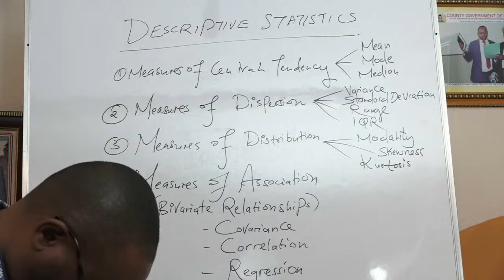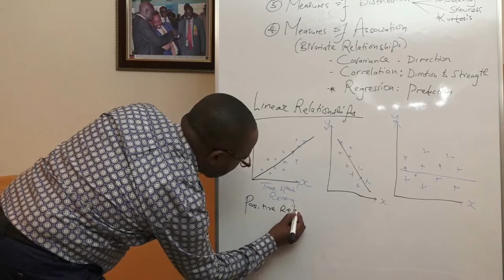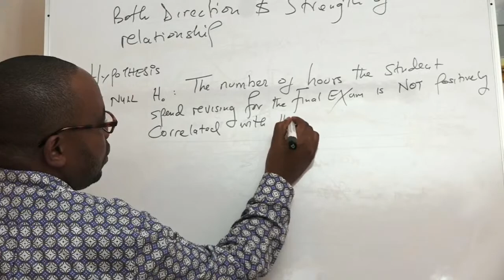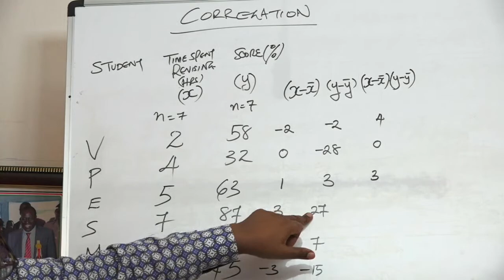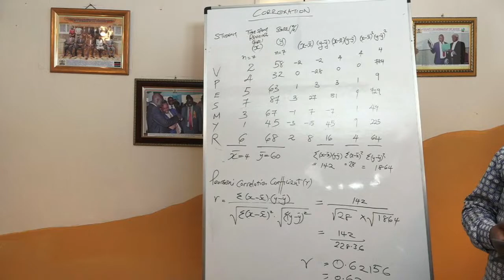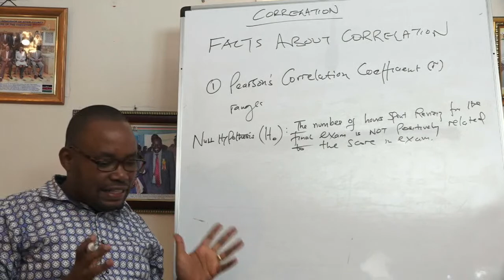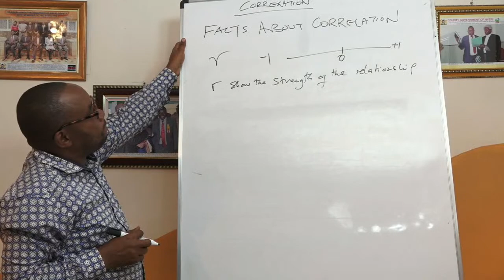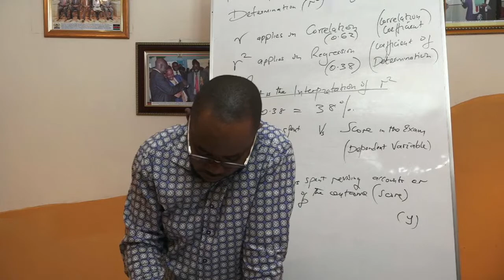Dr Githinji Lectures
Medical statistics/Bivariate Relationships